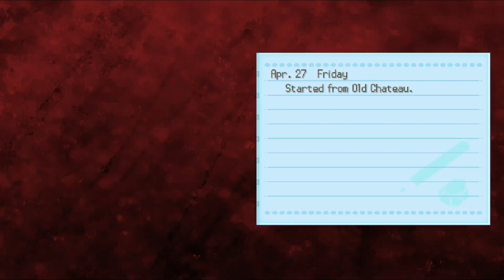[BQ #8] Live Shiny Palpitoad in Pokémon Black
Found on Feb 6, 2020
dump 2 in my big shiny dump type beat